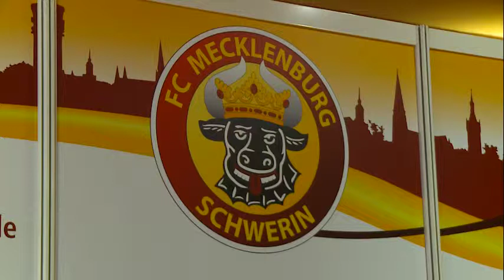FC Mecklenburg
Der FC Mecklenburg Schwerin gibt Gas und stellt die Weichen für die Zukunft. Neu im Boot sind der ehemalige Hansa-Mittelfeldspieler Jens Dows und Hansas Kultkeeper Martin Pieckenhagen. Die beiden ergänzen die Führungscrew in den Bereichen Scouting und Sport. Die Zusammenarbeit ist zunächst bis zum Ende der Saison befristet. Danach wird man sich zusammen setzen und schauen, wie das nächste Ziel „Aufstieg in die Oberliga" erreicht werden kann. Auch eine sportliche Verstärkung wurde beim Pressefrühstück im Schweriner Bolero verkündet. Mit sofortiger Wirkung wechselt Stürmer Ronny Rieling vom MSV Pampow zum FC Mecklenburg Schwerin.